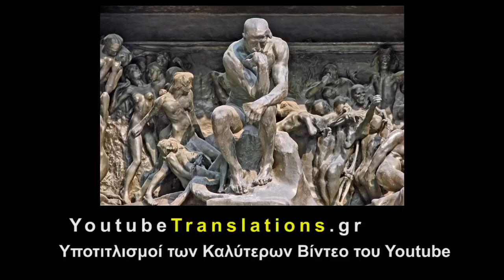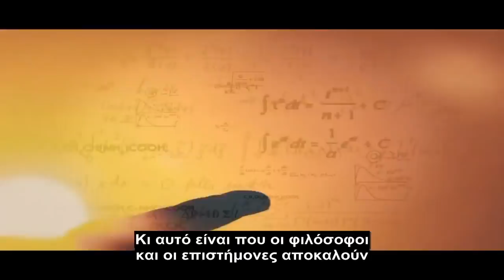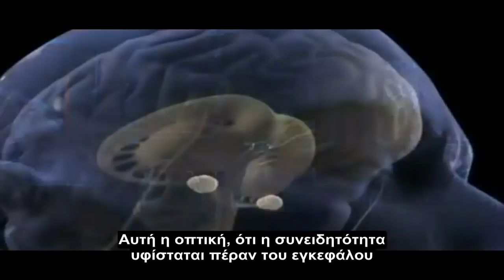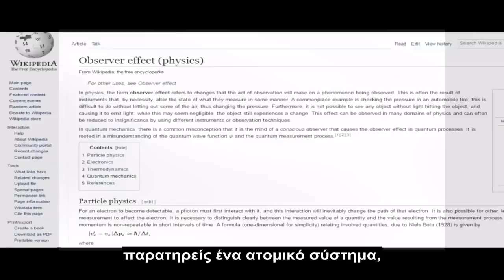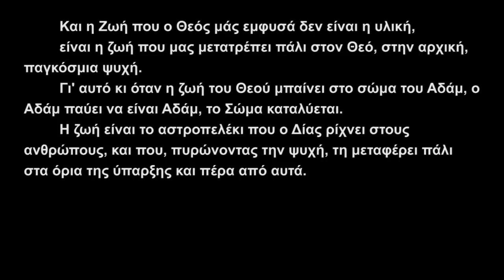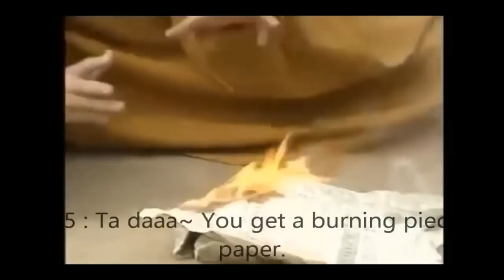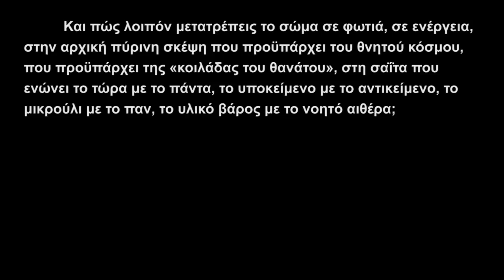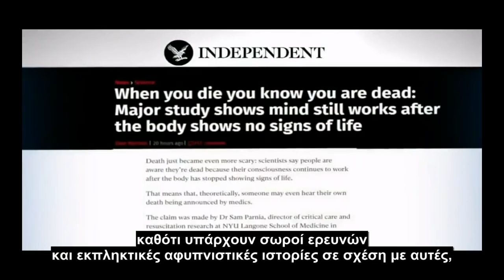Η κβαντική ψυχή του κόσμου (επιστήμη)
Γνωστοί επιστήμονες μιλούν για το υπερβατικό υπόστρωμα του ανθρώπινου νου, το οποίο δεν μπορεί να ταυτιστεί με τον υλικό εγκέφαλο και τις λειτουργίες του.
Παραλληλίζεται, συσχετίζεται και οντολογικά συνδέεται η υπερβατική φύση της κβαντικής πραγματικότητας με την υπερβατική φύση της στιγμής της δημιουργίας του κόσμου, και σε αυτήν οράται ένα παρόμοιο "κβαντικό" υπόστρωμα το οποίο έδωσε στον κόσμο μας την ενοποιητική και υπερβατική του υπόσταση και ιδιότητα.
Ο ανθρώπινος πολιτισμός είναι μέρος αυτής της υπερβατικής πτυχής της ύπαρξης, που αποκαλούμε «νου», και όχι ένα τυχαίο επιφαινόμενο χημικών συμβάντων.
Αυτό θα ήταν προφανές αν δεν είχαμε υποστεί τόση πλύση εγκεφάλου από την μανία της αμερικάνικης κουλτούρας με τη χημεία.

Η μανία αυτή αποκαλείται υλισμός, η έκφρασή της στο εδώ και τώρα καταναλωτισμός, και ο τρόπος προσέλκυσης και προσηλυτισμού των μαζών – αυτό αποκαλείται Γνώση, Στοχασμός και Επιστήμη.

Υποτιτλισμοί των Καλύτερων Βίντεο του Youtube